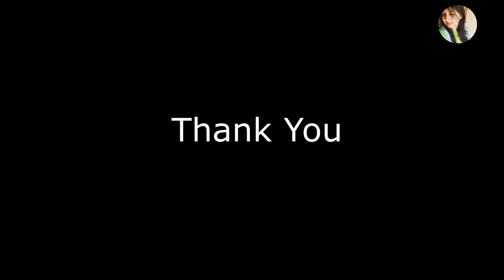Ice Facial at home | SkinCare routine | Ice Massage | Glowing skin |Swathi Parthasarathy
Hey guys,

This video is about ice facial. if you haven't tried it out do try it. In case you feel too lazy or bored to do these recipes then you can just use normal ice cubes.
Here I have used Papaya, Tomato, beetroot, lemon, honey, and Multani powder for the recipes. In case you are allergic to any product which I used then, you can totally skip it and just use the normal ice cubes. Even normal ice cubes do wonders for your skin.

If you have missed my previous videos about a skincare routine, do check the below links

Swathi Parthasarathy